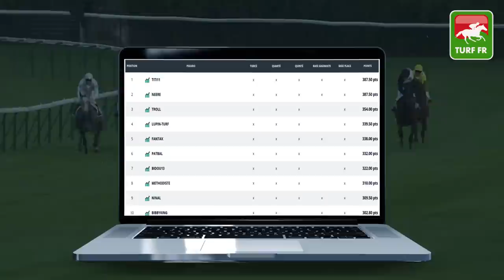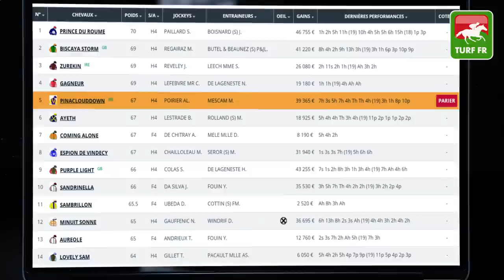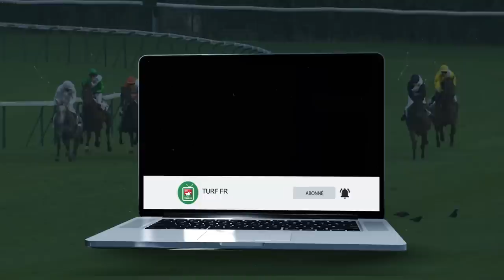Quinté TURF FR : PRIX ALAIN ET GILLES DE GOULAINE - Mercredi 9 Septembre 2020 Paris Auteuil #214173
🥇 Retrouvez le pronostic exclusif de notre expert Turf Lucius Simenon pour le PRIX ALAIN ET GILLES DE GOULAINE Mercredi 9 Septembre 2020 à l'hippodrome de Auteuil à Paris.

✅ Les partants de la course PMU : R1C1 - PRIX ALAIN ET GILLES DE GOULAINE :

✅ NOS LOGICIELS TURF :
✔️ Logiciel TURF INFO Professionnel Edition: